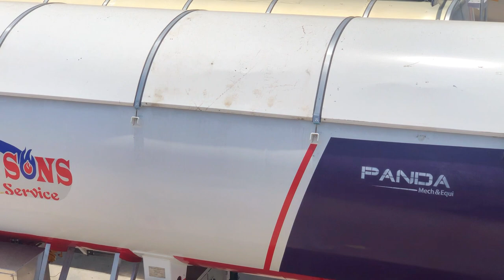40kl LPG Gas Tanker Semi-trailer Tanks--What is a LPG Trailer?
For lpg gas tank, there are usually LPG Tankers and LNG semi-trailers with nominal capacities between 45,000 - 54,000 litres on the market. It is also called LPG gas tank trailer, semi-trailer tanks, ISO tanker, trailer Trucks for transport.
Same as LNG, the LPG trailer 's capacity is of 45 to 50 m3, which is convenient to transport enough gas at one time. And Panda Mech's LPG tank truck is specially made of high-tensile steel to guarantee safety on the transporting process.